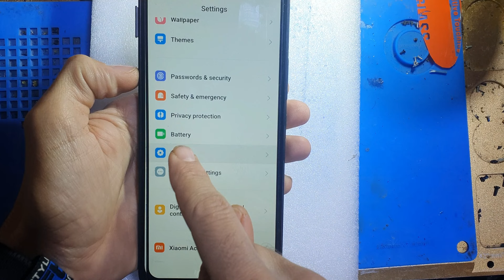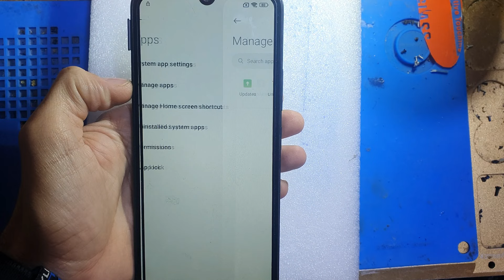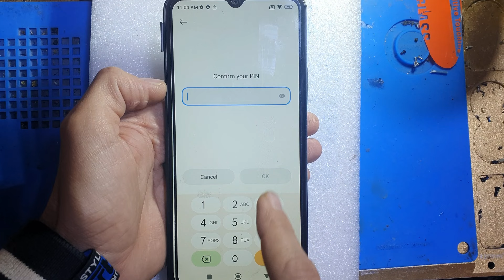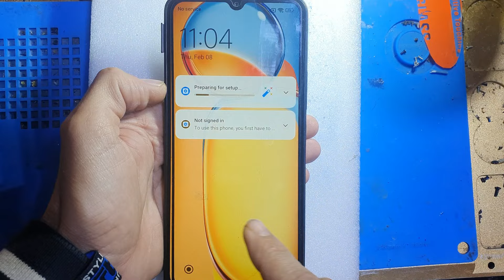Redmi 13C FRP Bypass Google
Redmi 13C Google FRP Bypass Android 13 Google Account 100% no pc Miui 14
Redmi 13C FRP Bypass Android 13 Miui 14. New Security. New Method.TalkBack Not Working. Without Share Me. Redmi 13C Frp Bypass Miui 14. Redmi 13C Frp Bypass Android 13. Final Method